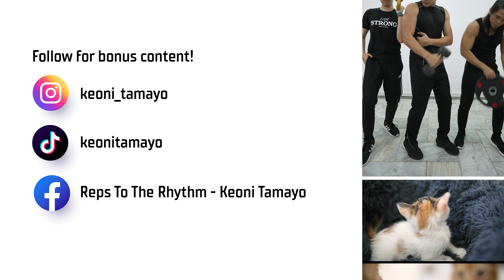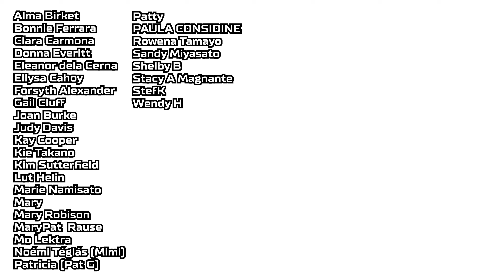5 MIN STANDING ABS • Home Workout • Calorie Burning • Keoni Tamayo • Workout #181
Looking for a QUICK CORE workout? This 5-MINUTE STANDING ABS routine is perfect for strengthening and toning your core without ever having to get on the floor! It's beginner-friendly, yet effective enough to challenge all fitness levels. No equipment needed, just your body and a little space!

🎵 Music 🎵
0:00 Intro
0:19 Do You Still Think of Me